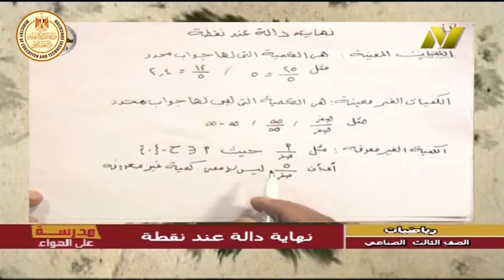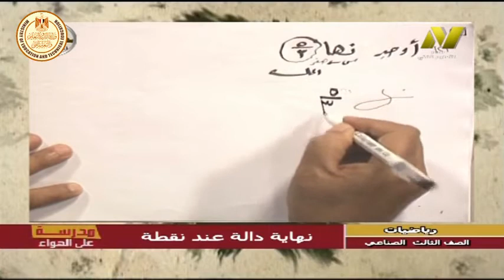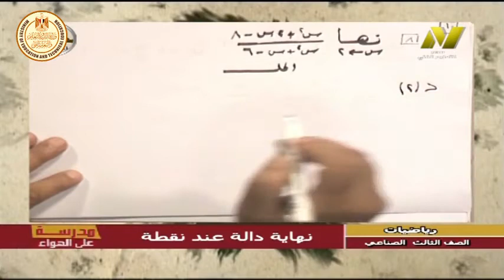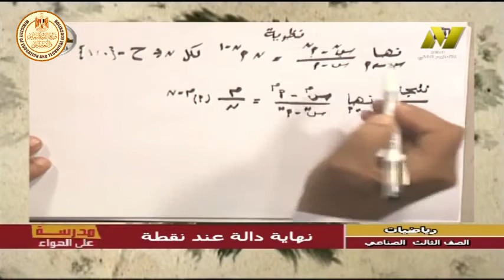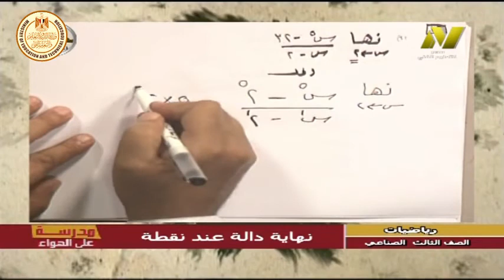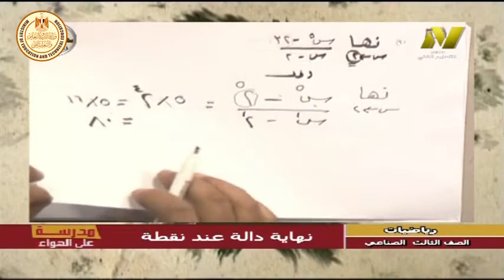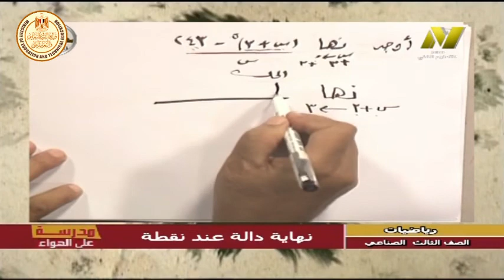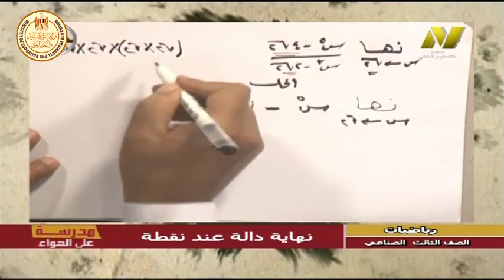الصف الثالث صناعى - رياضيات - نهاية دالة عند نقطة - أ محمد الحسن